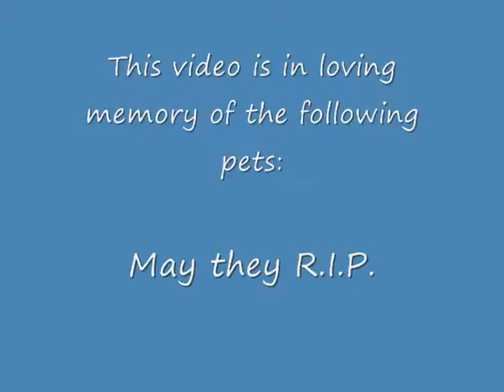In Loving Memory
Just a Video of these pets we used to have, all of them but Diego were brought to the pound. =(

Sorry the rooms are such a mess. xD
The song is Canon in D.. Don't remember who's it's by. I just lost all the stuff on my hard drive.. Luckily my sis had a copy of this before then. =)